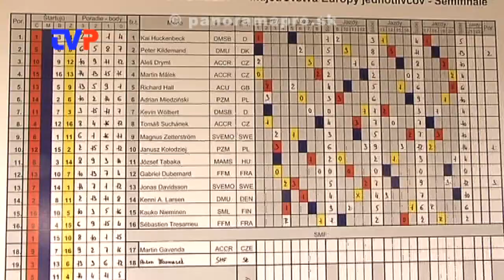Diváci sklamaní, preteky nedokončili - plochá dráha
Reportáž z Majstrovstiev Európy jednotlivcov plochej dráhy v Žarnovici 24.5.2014.